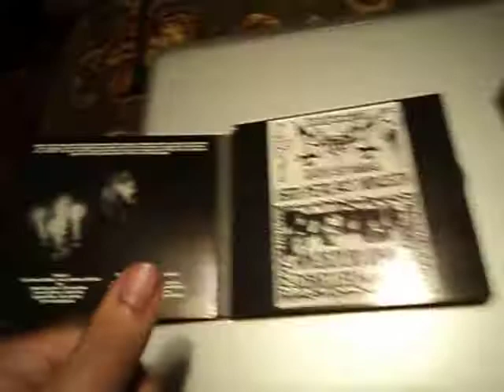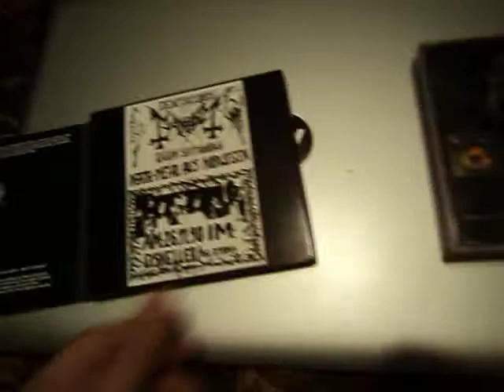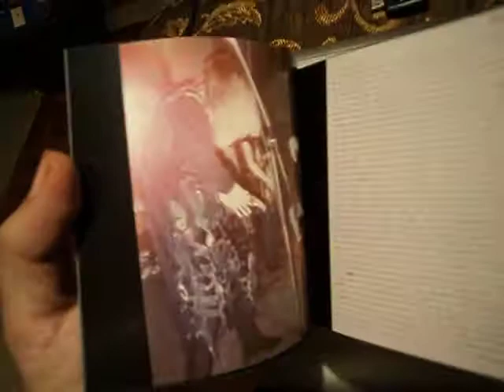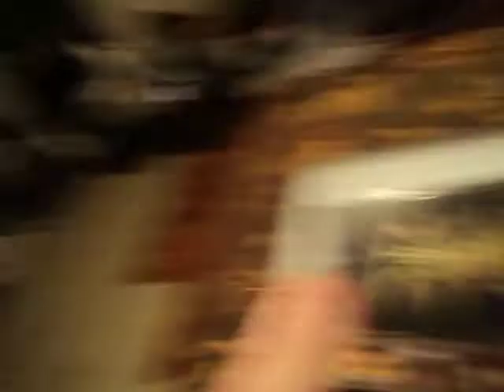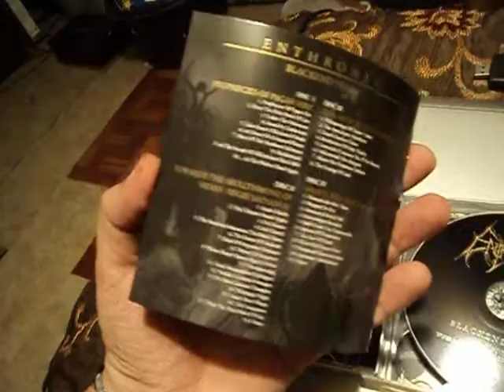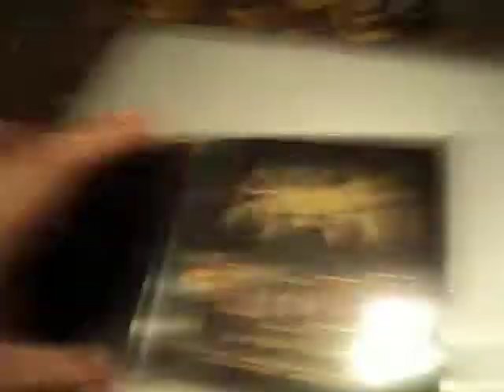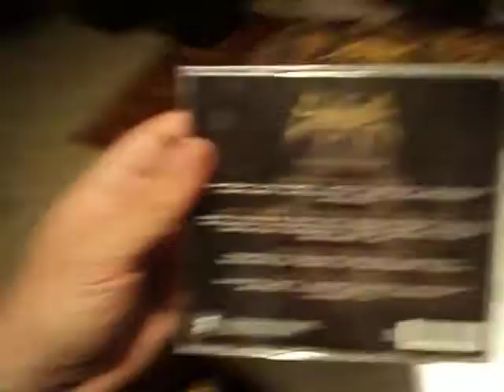Mayhem Enthroned (unboxing Black Metal)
a video just showing off these two neat lil' beautiful deluxe edition albums that came in the mail today, Mayhem's "Live in Leipzig" 2 disc edition and Enthroned "Blackend Years" 4 disc collection of their first four albums w/ "Regie Sathanas" EP thrown in as a bonus
HAPPY BIRTHDAY Per "Dead" Ohlin! \m/